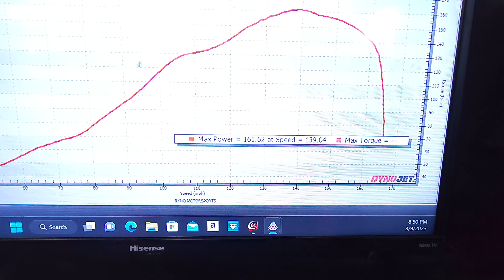2017 Kawasaki ZX10RR Dyno Test at the Ace Cafe in Orlando